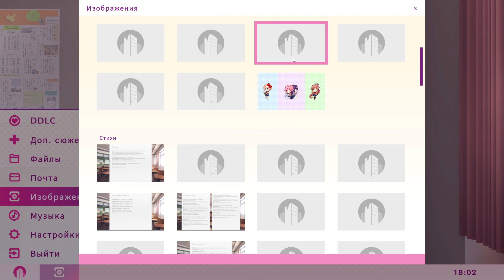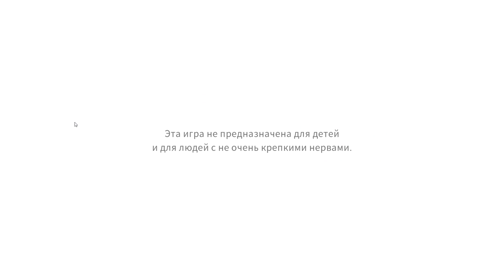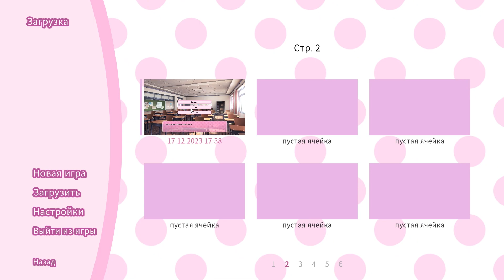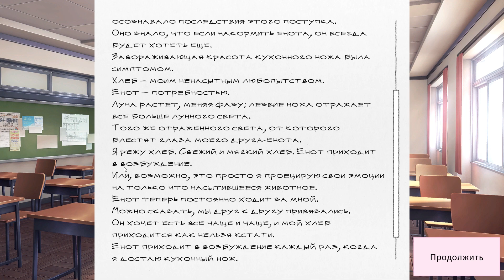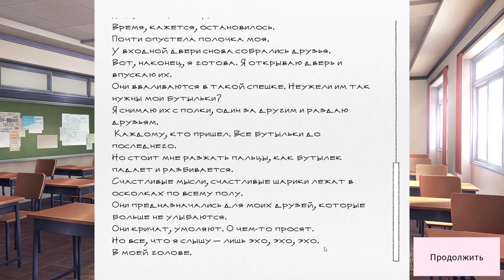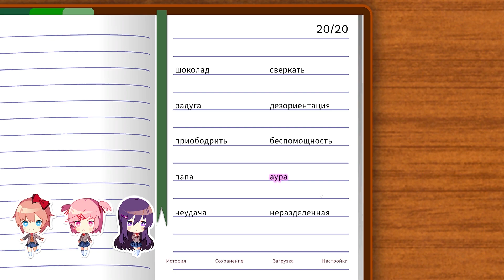ПЕРВОЕ ПУБЛИЧНОЕ ВЫСТУПЛЕНИЕ! - Doki Doki Literature Club Plus! #5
ПЕРВОЕ ПУБЛИЧНОЕ ВЫСТУПЛЕНИЕ! - Doki Doki Literature Club Plus!
Бери чай, печенье и своего кота.